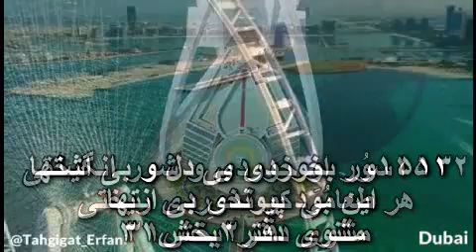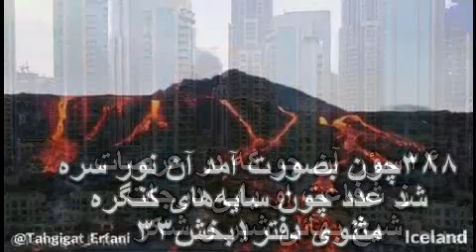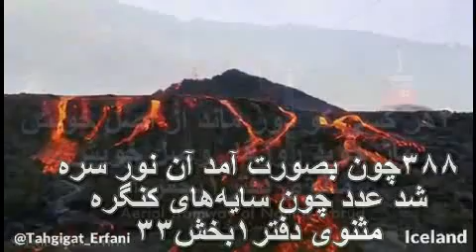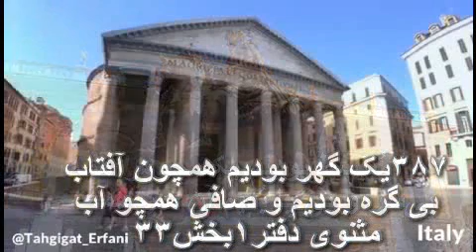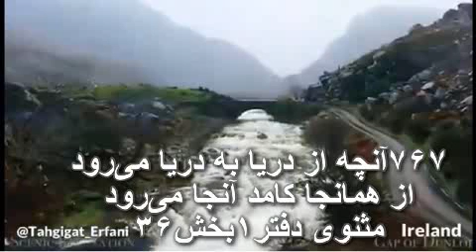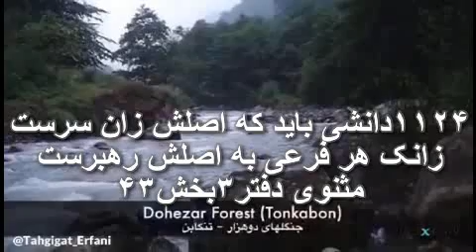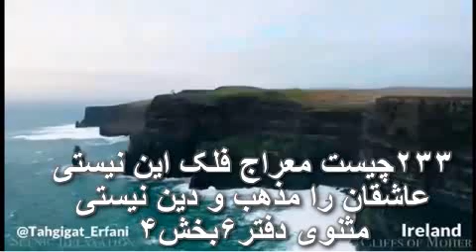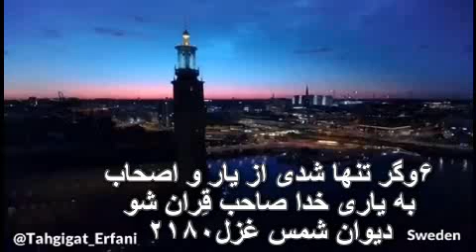تفسیر و شرح ابیات دفتر۲ بخش – ۳۱–۱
بخش ۳۱ - ظاهر شدن فضل و زیرکی لقمان پیش امتحان کنندگان
ازبیت ۱۵۱۰ الی۱۵۱۳
اصل آدمی

۱۵۱۰هر طعامی کآوریدَندی به وی
کس سوی لقمان فرستادی زِ پی
۱۵۱۱تا که لقمان دست سوی آن بَرَد
قاصداً تا خواجه پس‌خُوردش خَورَد
داستان این چنین بود ، هرموقع خواجه میخواست هر غذائی بخورد ، کسی را به دنبال لقمان میفرستاد ، خواجه قصداً اینکار را میکرد تا خورندهٔ ته ماندهٔ غذائیکه ( پس‌خُوردش ) لقمان میخورد باشد.
۱۵۱۲سوُر او خوردی و شور انگیختی
هر طعامی کو نخوردی ریختی
سوُر : باقیماندهٔ غذا ، شراب ، چائي ویا هرچیزی که قابل خوردن باشد یک ته مانده ای دارد ، معمولاآ در رستورات ها دور ریخته میشود ، آنرا سؤر مینامند. خواجه عادت کرده بود پس ماندهٔ غذای لقمان برایش اشتها آور بود و آنرا با اشتها میخورد تفسیر این بیت با بینش فیزیکی میگوید هر غذائی که لقمان نمیخورد ویا اشتهای آنرا نداشت دور ریخته می شد. البته ما باید بدانیم مولانا برای شرح و توصیف داستان های فیزیکی مثنوی را نه سروده  است ، بلکه هر داستان ، ابیات و بیان مولانا ناچاراً یک صورت ظاهر دارد . صورت ظاهری آنها برای فهم مطلبی که در باطن آنها نهفته شده است میباشد ، ولی هنگامیکه شما دریابید که خواجه نمادچیست و لقمان با آن همه هوش و ادراکات معنوی چه مقامی از خلقت را نمایندگی میکند ، آنوقت متوجه میشوند مقصد و هدف داستان چیست . به نظر ما خواجه سالک باتجربه ویا عارف بامقامات بالا تر است٫ اما اومیداند هرغذایی را نباید بخورد ، خوردن در عرفان دریافت شهود و معارف خلقت است . سالک ویا عارف در طریقت خود دو نوع آگاهی دریافت میکند ،آگاهی ممکن است مثبت برای هدایت صحیح در طریقت و دیگری منفی برای راهزنی و انحراف سالک ،به نظر می‌رسد هدف مولانا در داستان توصیف وفهم این دو نوع آگاهی است .
قبلاً در تفسیر های مثنوی خدمت عزیزان عرض شد ،نرم افزار ذهن بیانگر تمایز در آدمی با سایر مخلوقات است ، در حقیقت آن موتور مرکب ویا ماشینی است ،که اصل آدمی سوار برآن طریقت حقیقت را برای رسیدن به خالق می پیماید . نرم افزار ذهن خود از دوبخش مجزا از هم تشکیل می‌یابد ، یکی از آنها در ارتباط با صفات و اعمال الهی و شخصیت های موجود در فطرت است ، و بخش دیگری هم جهت برقرار عالم تضاد در این دنیا با آگاهی های منفی در خلقت در ارتباط بوده، و کارش هم رهرنی و سنگ اندازی برای فطرت است .
لقمان در این داستان نماد اصل آدمی است ، اصل آدمی غیر فیزیکی و مادی است و ساختمان نرم افزاری و تشعشعاتی دارد ، این بخش که ما به ان پکیج نرم افزاری می نامیم همجنس ادمی است که در ازل توسط خالق خلق شده است . بخش فیزیکی انسان که سخت افزار انسان نامیده میشود در رحم مادر تشکیل شده بدون پکیج نرم افزاری  عملکردی نخواهد داشت. بخش عملی این بیت توصیه توجه به اصل خود در باطن است ، هر معرفتی که از طریق اصل آدمی دریافت شود منطبق با خلقت است ، و آگاهی است که سالک را بجای رهزنی ، هدایت میکند.
شیخ بهائی هم در اینمورد چنین میگوید :
۱۲سؤرالمؤمن، فرموده نُبی
از سؤر ارسطو چه می‌طلبی؟
۱۳سؤر آن جو که به روز نشور
خواهی که شوی با او محشور
۱۴سؤر آن جو که در عرصات
ز شفاعت او یابی درجات
شیخ بهائی شیر و شکر
نُبی : قران
چنانچه در قران آمده ته ماندهٔ غذای مؤمن  که نمادی از اصل آدمی در باطن است بخور ، از پس خورد ارسطو چه حاصل میشود . چنانچه د راصل ابیات فوق بحث شد سؤر اصل آدمی باطنی ، که همان معارف خلقت است به جان اضافه شده ، در روز قیامت ویا بیداری از غفلت است ، دست ادمی را میگیرد والا پس خورد ارسطو که علم ذخیره شده در سخت افزار  انسان است در ان دنیا قابل استفاده نخواهد بود .
۱۵۱۳ور بخوردی بی دل و بی اشتها
این بُوَد پیوندیِ بی انتها
پیوندی: پیوستگی
اگر لقمان نبود تا غذای خواجه را امتحان بکند ، ویاخواجه  پیامی از او دریافت نمیکرد ، ولی در هرصورت خواجه مجبور بود غذایی که داده شده بخورد ، آنرا با بی اشتها و بی میل میخورد . این تفسیر ظاهری بود ، اما تفسیر باطنی چنین است ؛ اگر ما از ته دل با اصل خود ارتباط برقرار بکنیم ، ممکن است در دریافت آگاهی و یا شهود ، به جهت ابرهائی که ذهن آدمی ، خصوصاً به رهبری بخش منفی آن ، که کارش رهزنی و سنگ اندازی است ، نتوانیم نظرلقمان درون را بدست بیاوریم . 763
در وجود باطنی آدم دوتا فیلتر وجود دارد ، و هر گونه آگاهی ، افکاری که انسان دریافت میکند ، از یکی از این فیلتر ها عبور میکنند ، یکی فیلتر اصل خود و دومی فیلتر ذهنی که نرافزاری بوده و فقط نیز در این زندگی کاربرد دارد .